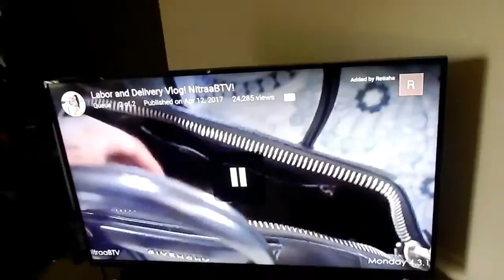VLOG #2 Car Chit Chat, Target Run, Easter Dresses, Spring Cleaning